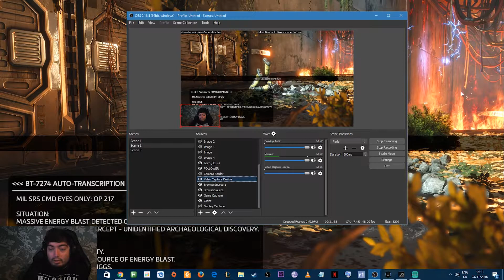TITANFALL 2 | CAMPAIGN - Part 2/5.